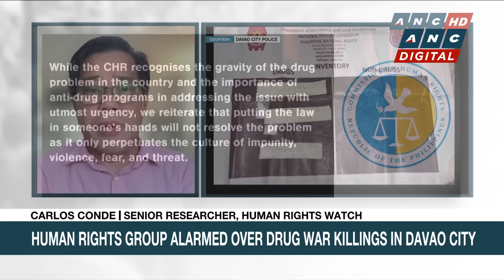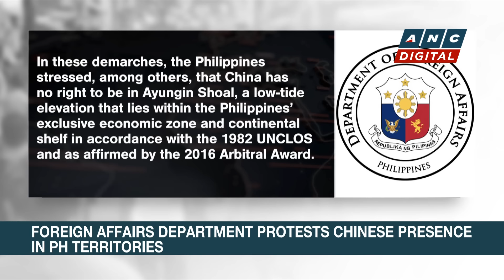Acorda: Next PNP Chief needs to address crime rate in PH | ANC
Here are the stories on ANC's Headstart.